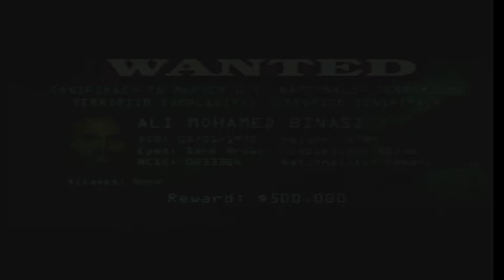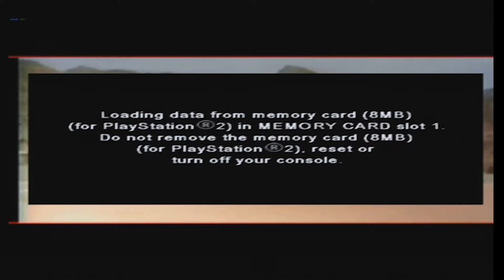America's 10 Most Wanted - Episode 9 - Boom!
Carpooling... with Tom.

ROCK, FLAG AND EAGLE.